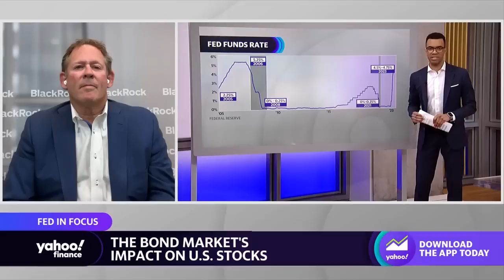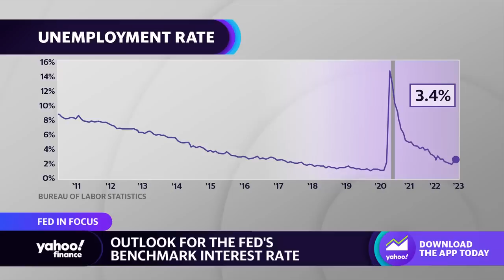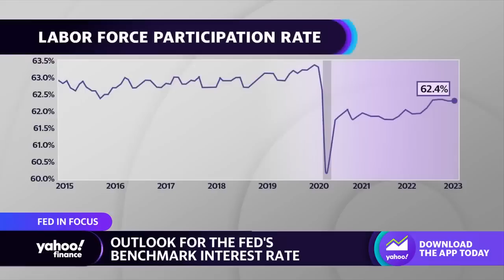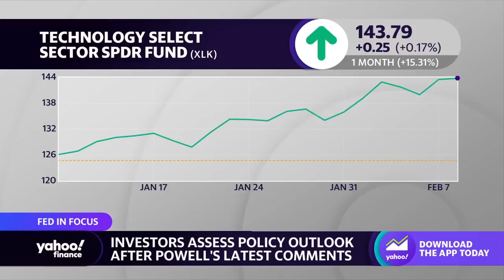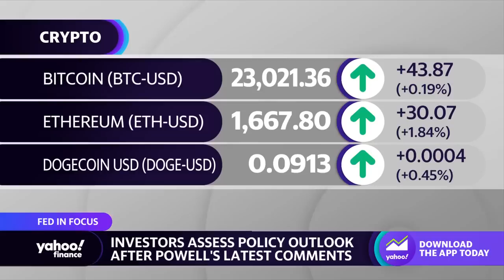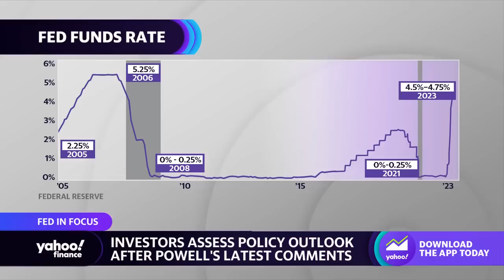U.S. economy in a state of ‘nirvana,’ BlackRock’s Rick Rieder says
BlackRock Global Fixed Income CIO Rick Rieder joins Yahoo Finance Live anchors  to discuss the state of the economy, inflation, the expectations for investors, and the outlook for the Fed’s benchmark interest rate.